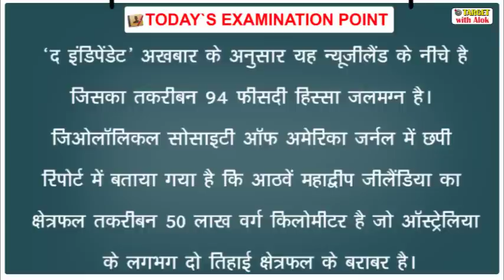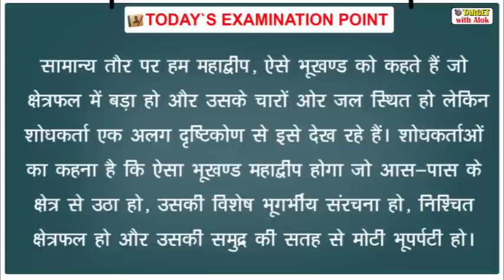Today’s Examination Point, 8वां महाद्वीप 'जीलैंडिया' 06th July, 2020